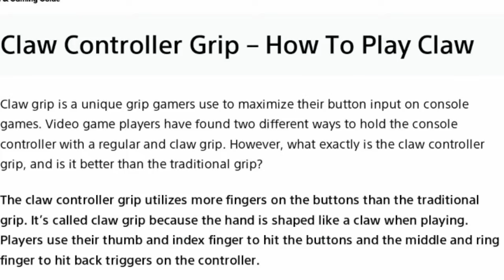Call of Duty Black Ops CW Highlights # 207: " The Claw Saga Begins Game 1 "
In the past year, I have come a long way... Played Black Ops 2 years ago, and havent touch any other COD games until Cold War... It's been a blast. From the good and the bad... But it's time to take my skills to the next level.. As I was watching a streamer on twitch playing MW1, I noticed the way he was holding the controller.. His index finger sometimes moving around the face buttons. I asked what was he doing... The streamer, Punchgoesbig, said he was using the claw grip... I decided to try it out.. After about two weeks of getting familar with claw and getting comfortable enough, I decided to give it a go.. This was my first game using the claw. Now, I have friends who say I have joined the darkside.. lol. I told them Im tired of getting cooked. It's time to take my skills to the next level.

THE Woes of Duty Playlist: Clips of the misfortunes of playing Call of Duty from getting cooked, glitches, etc